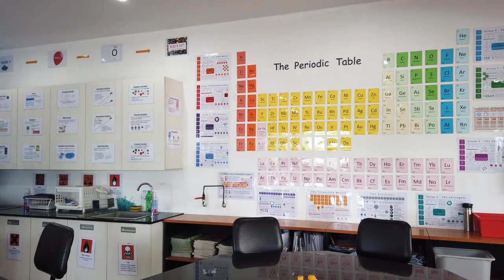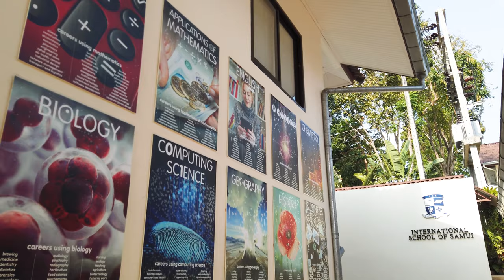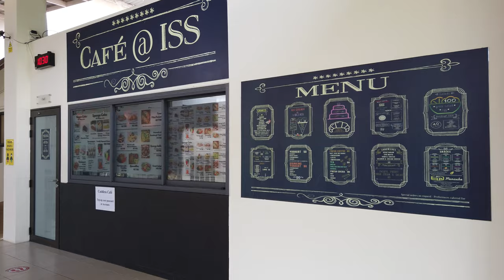International School of Samui Promotional film 2021